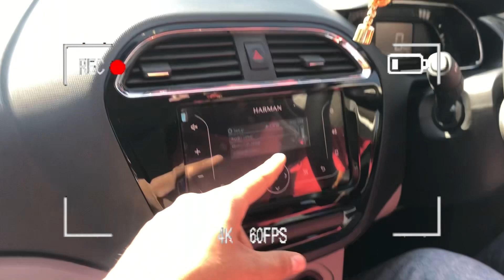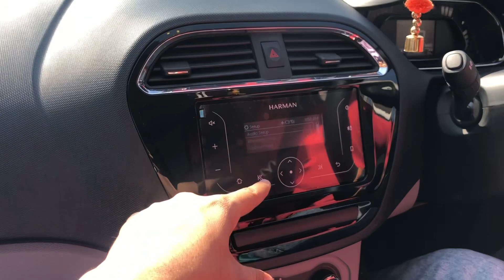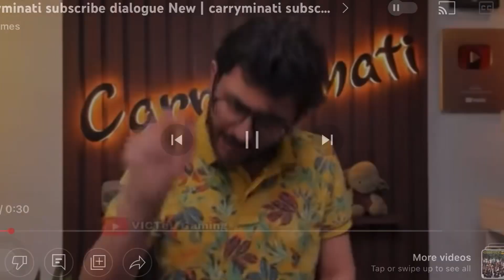NEW CAR 🎉TATA TIAGO IN 6LAKH On-road🚗😱 VL176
Video:- In this vlog you guys gonna see Rishu new car.